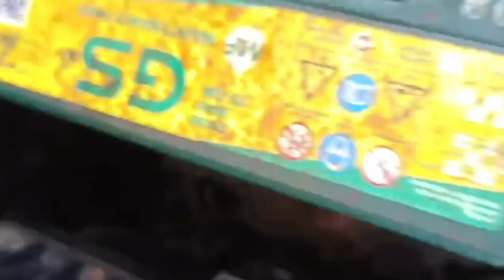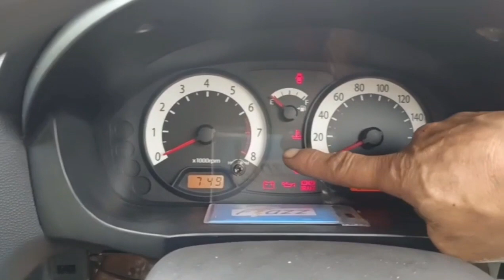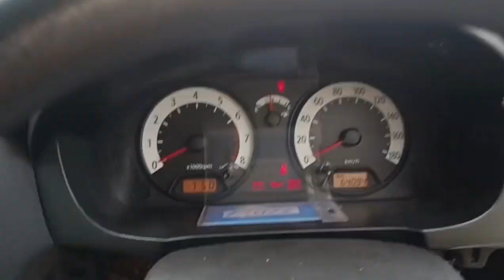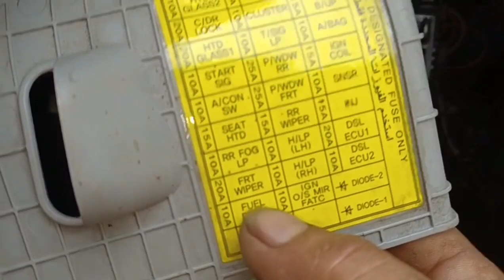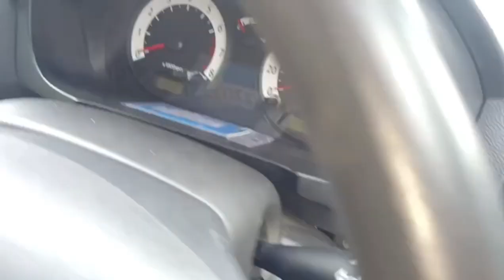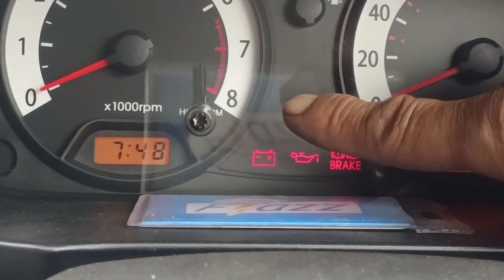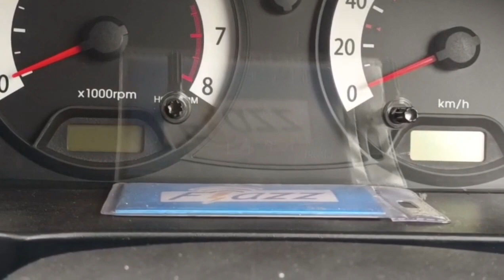Letak Fuse & Relay Fuel Pump Kia Picanto